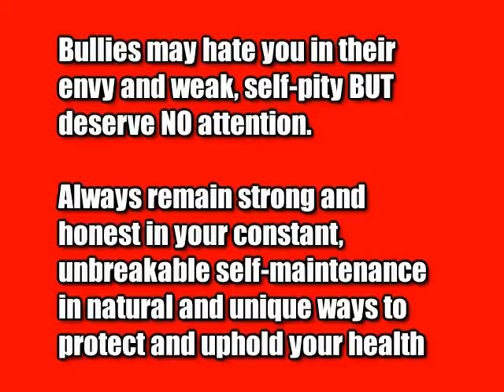MINI URBAN MORNING WORKOUT AFTER FULL STRETCH WORKOUT